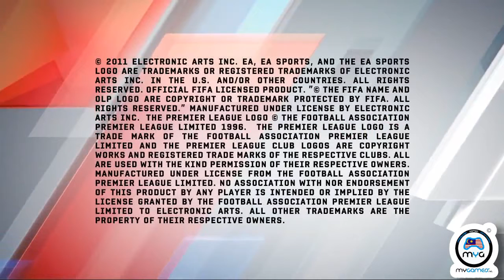FIFA 12 Gameplay Trailer Released at GamesCom